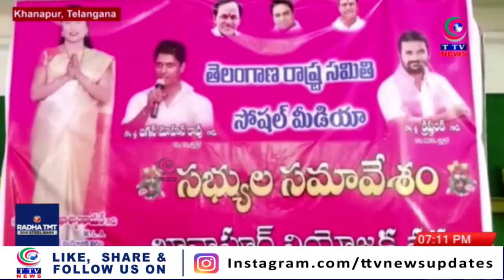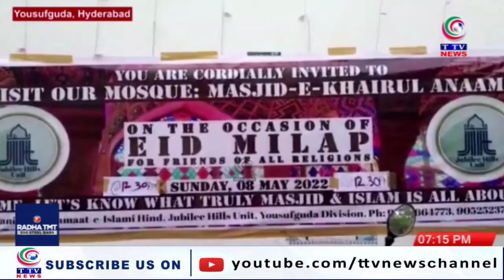Telangana Express || News Bulletins || 08 May 2022 || TTV News Channel || PART 1